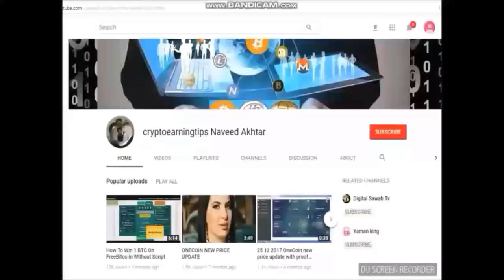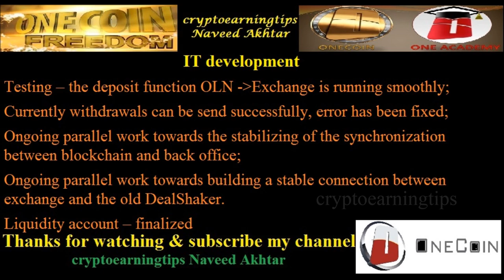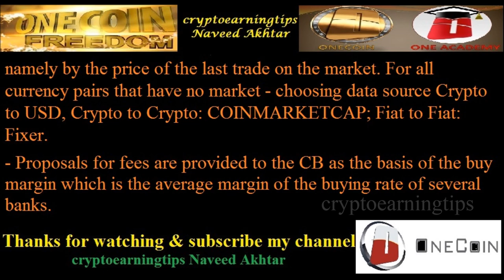ONECOIN Exchange Platform Weekly Summary 3rd Week